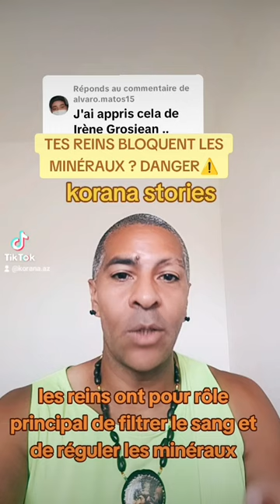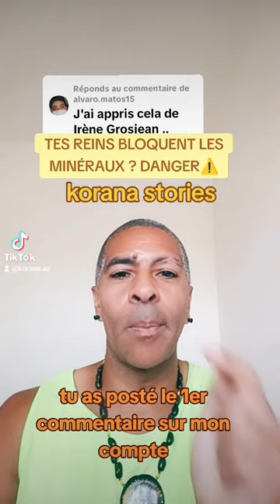TES REINS BLOQUENT LES MINERAUX ? DANGER ⚠️